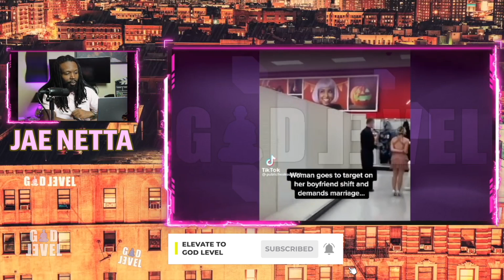Man embarrassed, by girl friend, while working at TARGET : Heres how it unfolded lol